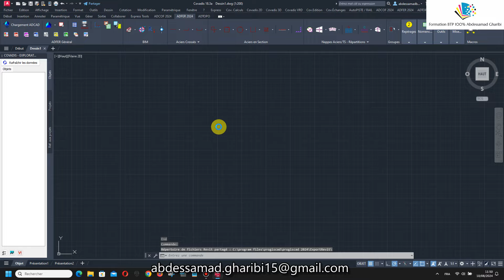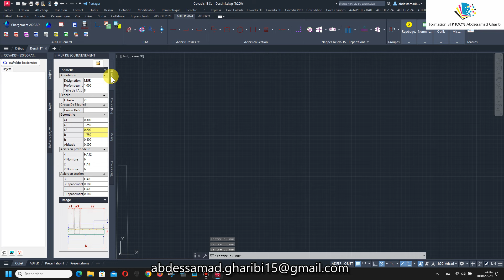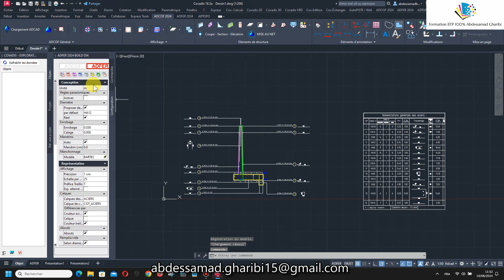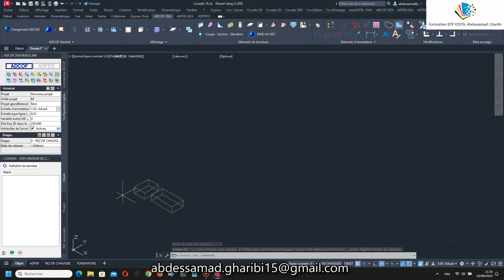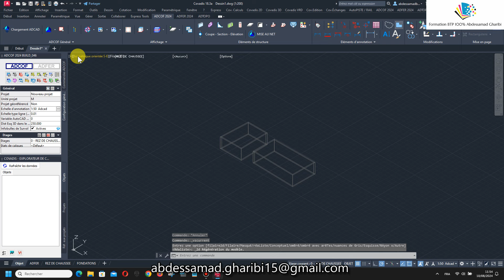ADFER 2024 et Autocad 2025 dessin fer mur de soutènement